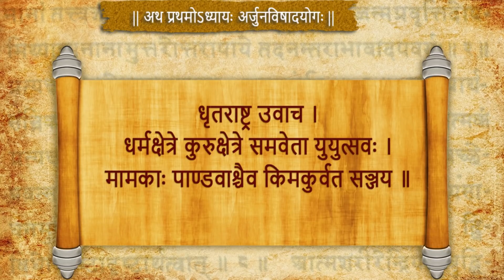Dhrutarastranka Prashna(B.G.1.1) ~ B V Muni Maharaj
'ଧୃତରାଷ୍ଟ୍ରଙ୍କ ପ୍ରଶ୍ନ' - is an Odia lecture on Bhagavad Gita-1.1 by Swami B V Muni Maharaj ( B V MUNI ) on 6th Sept,2020 at Radha Govinda Asram, Radhakund .